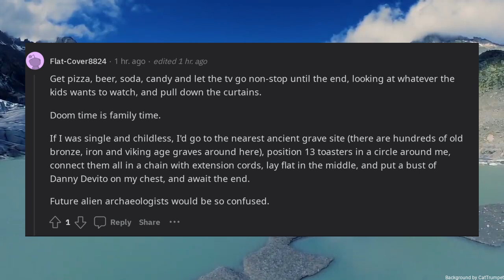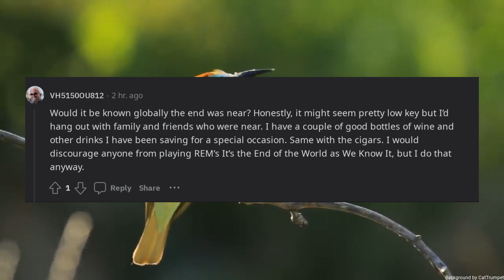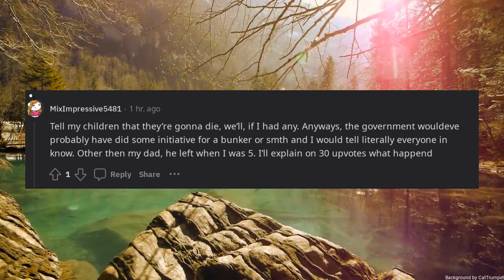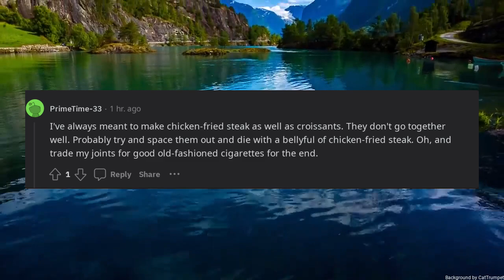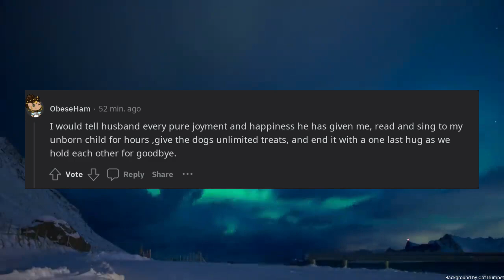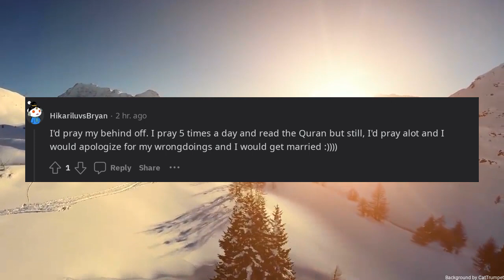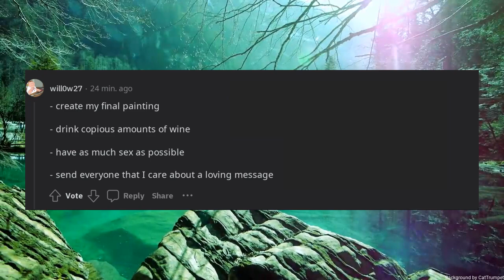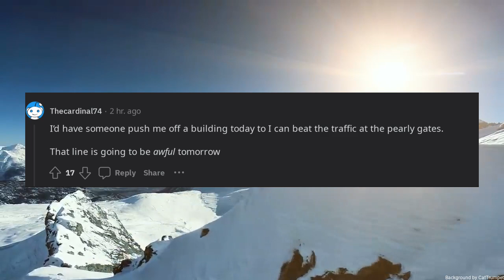What would you do if tomorrow was the end of the world